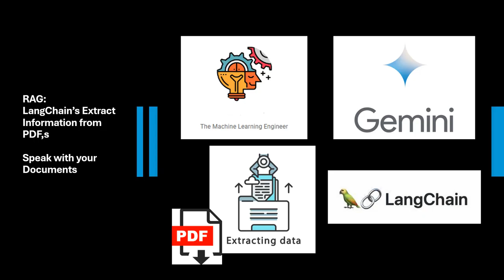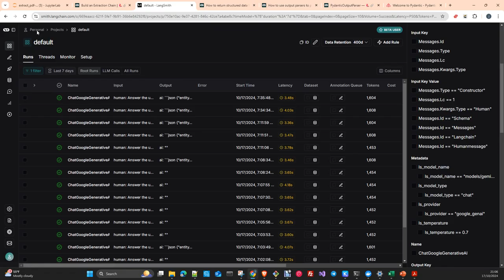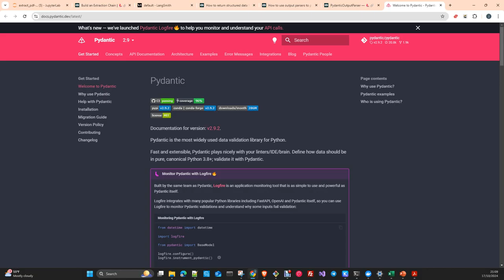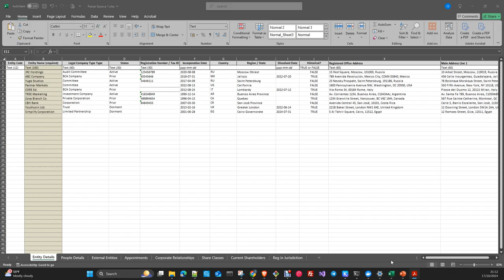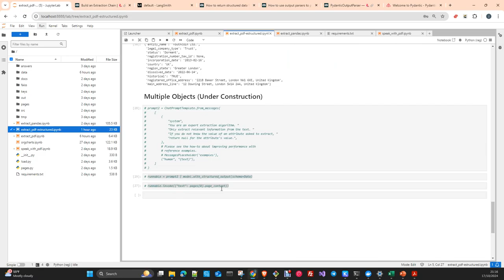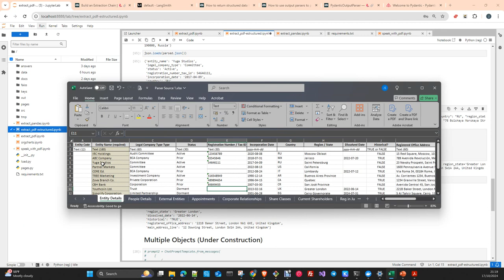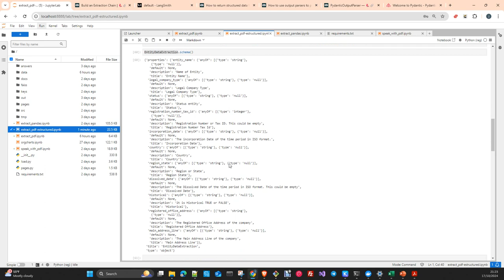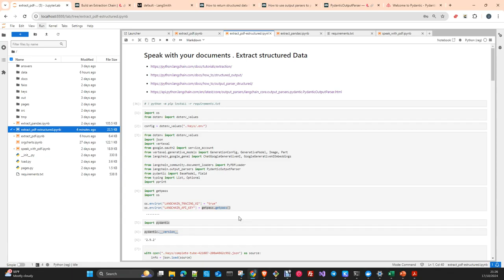RAG: How to extract structured Information from PDFs with LangChain and Gemini Pro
In this video I will show you how to extract structured information from PDF,s with Langchain , Gemini Pro 1.5 and pydantic